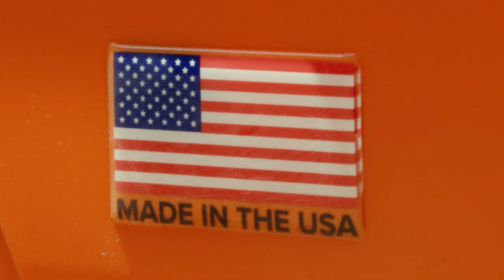ORCA Hard Side Coolers - Made in the USA!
What makes ORCA the Outdoor Recreation Company of America? All of our hard side coolers:

❗ Are made in the USA ❗
❗ Have a lifetime warranty ❗
❗ Have industry-leading ice retention ❗

About ORCA:
ORCA (Outdoor Recreation Company of America) was born from the idea of making a hard-sided cooler that beat out all the rest. It had to be tough, have world-class ice retention, and come with a lifetime warranty. We started with one single size, the 75-quart, in four standard colors in 2012, and since then we have stayed busy growing the ORCA brand into what it is today. In addition to our six sizes of hard-sided coolers, we have a full line of stainless-steel drinkware, barware, soft-sided coolers, apparel, accessories, and more. We’re proud of our ORCA products, and we know you will be too.